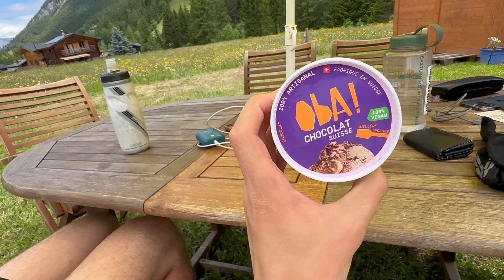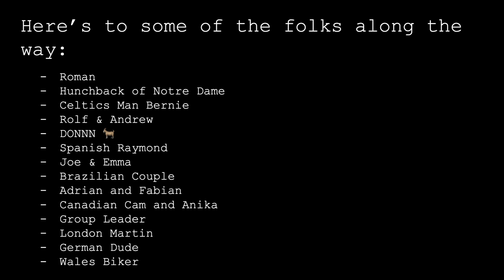THE MF TOUR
Tour Du Mont Blanc with Russell, Miles, and Luke.